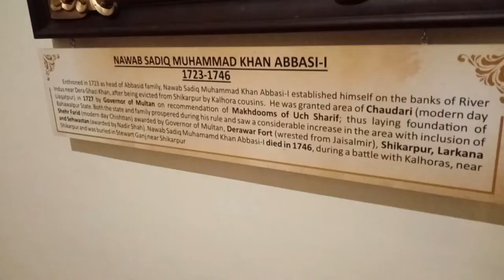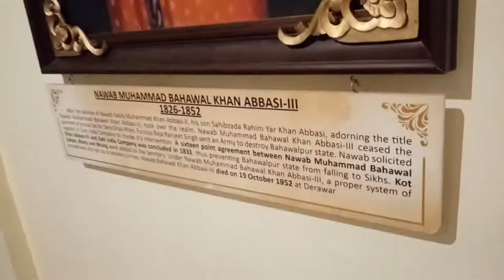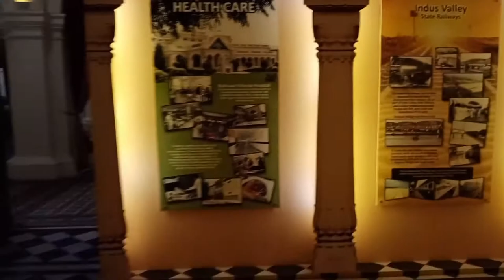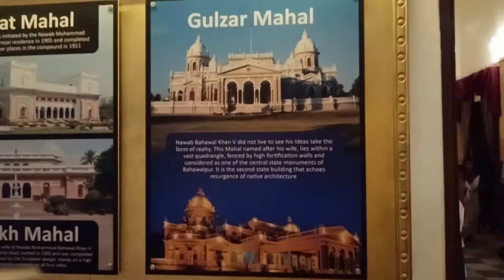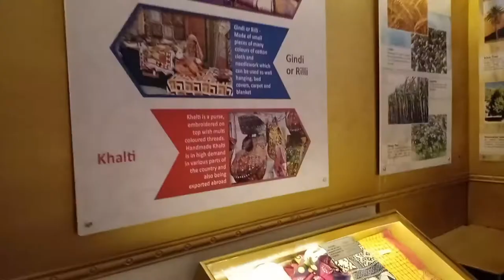Bahawalpur Noor Mahal Visit | Hassan khan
Hi, I am Hassan Khan, hopefully you'll find some genuine and informative content from my side.
Kindly Show some love on channel with Subscription.❤️